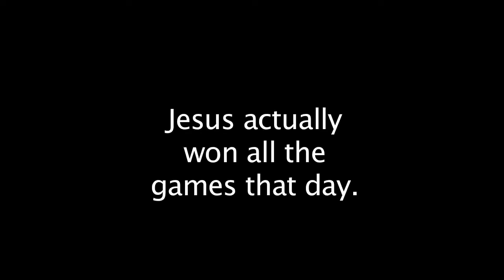Terrence Beats Jesus Again.mov